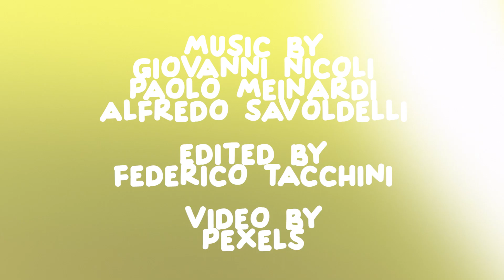WHAT'S HAPPINESS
Giovanni Nicoli Sax
Alfredo Savoldelli Bass
Paolo Meinardi Piano
Edited by Federico Tacchini